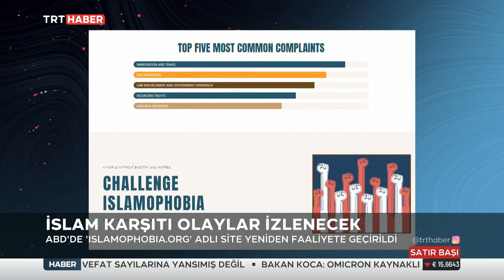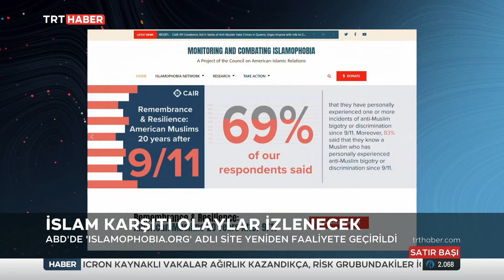Abd İslam Karşıtlığı Raporu 12.01.2022 TURKEY